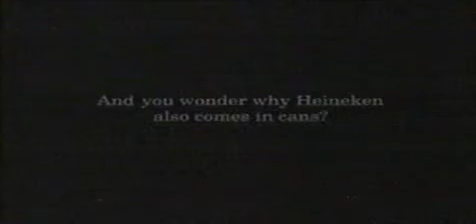Golf Accident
Golf Accident Commercial for Heiniken